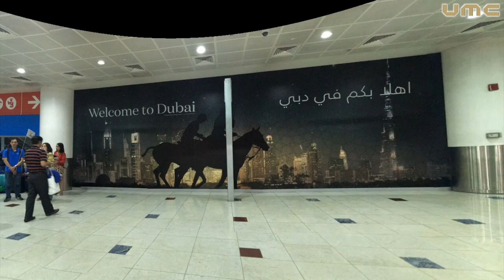Airport Google Street Views: Episode 2 - Dubai International Airport in Dubai, UAE | UMC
In this episode of Airport Google Street Views, We are take a touring of our Dubai International Airport in Dubai, UAE!

Dubai International Airport (Arabic: مطار دبي الدولي) (IATA: DXB, ICAO: OMDB) is the primary international airport serving Dubai, United Arab Emirates, and is the world's busiest airport by international passenger traffic. It is also the busiest airport in the Middle East, the second-busiest airport in the world by passenger traffic, the busiest airport for Airbus A380 and Boeing 777 movements, and the airport with the highest average number of passengers per flight. In 2023, the airport handled 87 million passengers and 1.81 million tonnes of cargo and registered 416,405 aircraft movements.

Dubai International Airport is situated in the Al Garhoud district, 2.54 nautical miles (4.70 km; 2.92 mi) east of the city center of Dubai and spread over an area of 7,200 acres (2,900 ha) of land. Terminal 3 is the second-largest building in the world by floor space and the largest airport terminal in the world. In July 2019, Dubai International airport installed the largest solar energy system in the region's airports as part of Dubai's goal to reduce 30 per cent of the city energy consumption by 2030.

Emirates Airline has its hub airport in Dubai International (DXB) and has its own terminal 3 with 3 concourses that they share with Flydubai. The Emirates hub is the largest airline hub in the Middle East; Emirates handles 51% of all passenger traffic and accounts for approximately 42% of all aircraft movements at the airport. Dubai Airport is also the base for low-cost carrier flydubai which handles 13% of passenger traffic and 25% of aircraft movements at DXB. The airport has a total capacity of 90 million passengers annually. As of January 2024, over 8,000 weekly flights are operated by 100 airlines to over 262 destinations across all inhabited continents. Over 63% of travelers using the airport in 2018 were connecting passengers.

In 2014 Dubai International indirectly supported over 400,000 jobs and contributed over US$26.7 billion to the economy, representing around 27% of Dubai's GDP and 21% of the employment in Dubai.

Due to the announced expansion of Al Maktoum Airport on 28 April 2024, Dubai International Airport will be shut down once Al Maktoum Airport expansion has been completed.

Dubai International Airport was a major hub for @emirates